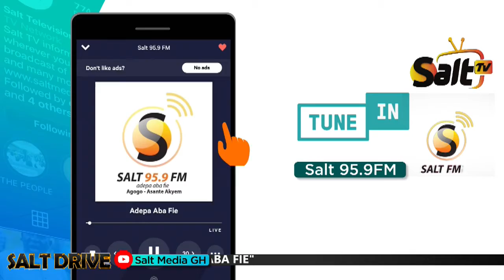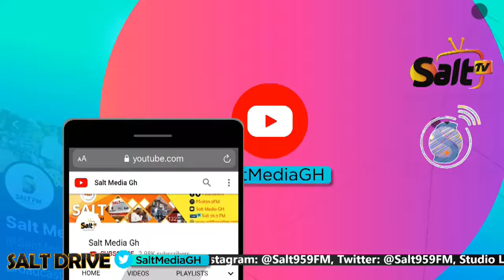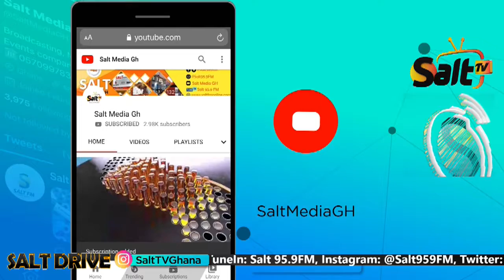SALT DRIVE WITH AKUA SIKA || 16/03/21